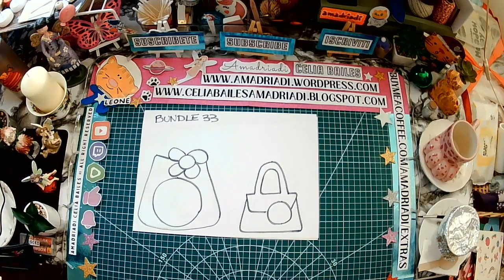📌 Diy Tutorial Bundle 33 🥰♻️🎨🧵amadriadi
-Lovely Cute Holder Photos
6 Different Models

HOLA
Soy AMADRIADI
¿Estas listo?
¡Ahora vamos!
Hoy vamos a crear Marcos de Fotos en modelos Billeteras Vintage, ¡un regalo exclusivo!

HELLO
I'm AMADRIADI
Let's go!
Today we are going to create Photo Frames in Vintage Wallet models, an exclusive gift!

CIAO
Sei pronto?
Ora andiamo!
Oggi creeremo Cornici Portafoto nei modelli Portafoglio Vintage, un regalo esclusivo!

Muchas gracias por su visita y apoyo/Thank you very much for your visit and support/ Grazie mille per la tua visita e il tuo support

✏️🥰Vídeo en Español con subtítulos en Inglés e Italiano/Video in Spanish with English and Italian subtitles/Video in Spagnolo con sottotitoli in Inglese e Italiano

💖Muchas gracias por su visita y apoyo/Thank you very much for your visit and support/ Grazie mille per la tua visita e il tuo supporto

🥰☕🎶¿Puedes donarme un café? Donate me a coffee? Puoi offrirmi un caffè?

Twitch/Rumble/YouTube/TikTok/Pinterest/Amadriadi Group on Facebook/Twitter